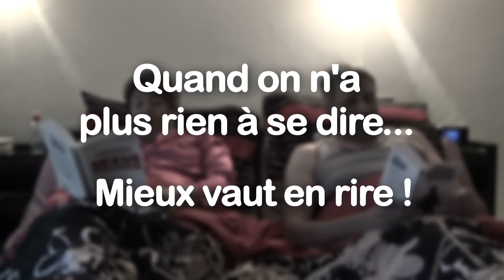Quand on n'a plus rien à se dire...#5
Du 19 au 29 Août 2015 à Tournon-Sur-Rhône, Tain l'Hermitage, et les communes de Mauves, Lamastre, Sarras, Mercurol.

Avec Corinne & Hervé Lans
Réalisation : Aurélia Decker
Montage: Antoine Botta